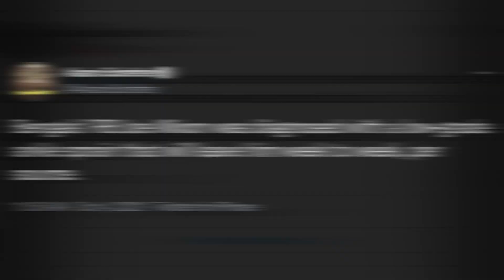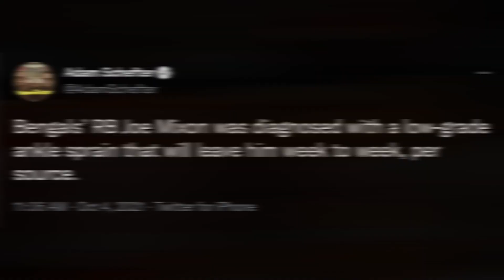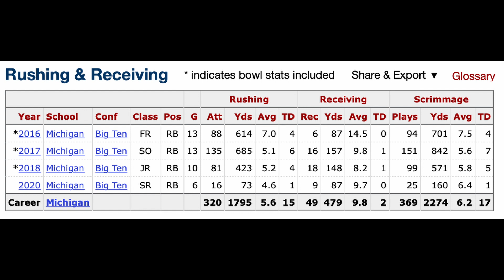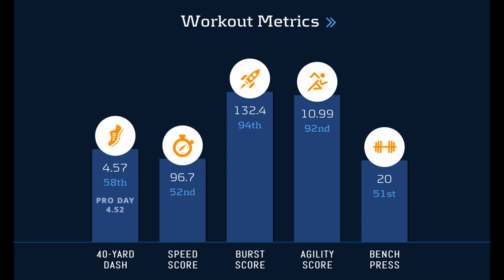Who is Chris Evans? Bengals Rookie RB the NEXT GIO BERNARD? Fantasy Analysis + Projections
With the recent injury to Joe Mixon, Chris Evans has a chance to take on the Gio Bernard role on this offense while splitting the overall RB workload with Samaje Perine. Who is Chris Evans, and how much fantasy relevance does he have going forward? Tune in to find out!

0:00 - Intro
0:28 - Live Streams Notice
0:51 - Chris Evans Fantasy Profile